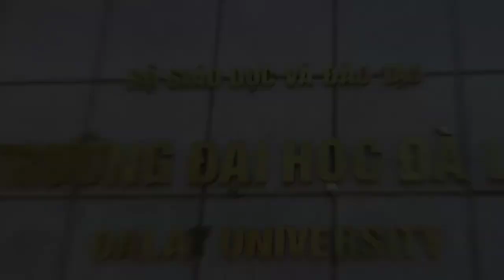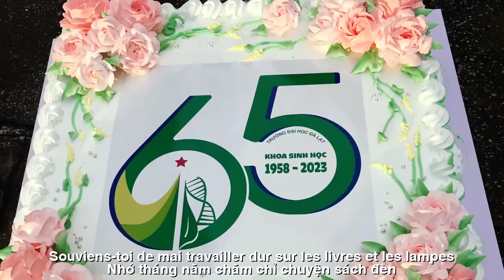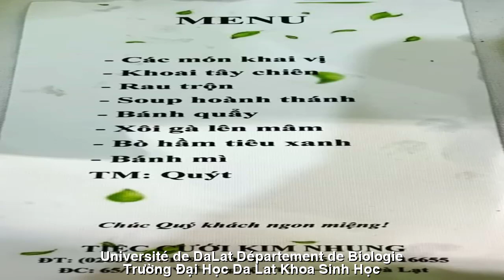[FULL HD]ĐẠI HỌC DALAT XANH MÃI ƯỚC MƠ ||UNIVERSITÉ DE DALAT RÊVE VERT POUR TOUJOURS|| BICH HA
TÁC PHẨM:ĐẠI HỌC DALAT XANH MÃI ƯỚC MƠ
||UNIVERSITÉ DE LA DALAT RÊVE VERT POUR TOUJOURS||
THƠ:BÍCH HÀ
ĐẠI HỌC DALAT XANH MÃI ƯỚC MƠ
Xa mái trường,  vẫn còn mãi ước mơ
Mong có dịp về để thăm trường cũ
Bạn bè tôi nay đâu còn đông đủ
Ngày ra trường, tứ tán khắp muôn nơi
Hẹn nhau về sao lòng thấy chơi vơi
Bao ký ức cứ trào dâng vời vợi
Đứng ngẩn ngơ trước sân trường tôi đợi
Mong được nhìn một bóng dáng thân quen
Nhớ tháng năm chăm chỉ chuyện sách đèn
Lớp tròm trèm hơn năm chục đứa
Bao kỉ niệm vỡ oà khi được gặp lại
Nhìn mái tóc xanh nay đã phai màu
Bốn mươi bảy năm qua tất cả xa tắp lự
Giờ gặp nhau tay cứ xiết chặt tay
Hôm nay các khoá về cùng vui hội trại
Mừng trường ta vào tuổi ... của chúng mình
Chúng ta hân hoan chào mừng
Trường Đại học Da lat Khoa Sinh Học
Sáu Mươi lăm năm hình thành và phát triển
BÍCH HÀ
Loin de l'école, je rêve toujours pour toujours
J'espère avoir l'occasion de revenir visiter mon ancienne école
Mes amis ne sont plus là
Le jour de la remise des diplômes, ils se sont dispersés partout
Quand nous nous reverrons, je me sens soulagé
Tant de souvenirs continuent d'affluer
Debout, médusé, devant la cour de l'école, j'attendais
J'ai hâte de voir un personnage familier
Rappelez-vous les années de travail acharné sur les livres et les lampes
La classe compte plus de cinquante élèves
Tant de souvenirs brisés lorsque nous nous sommes revus
Regarde les cheveux bleus qui sont maintenant fanés
Les quarante-sept dernières années ont été longues à venir
Quand nous nous rencontrons, nous nous tenons fermement la main
Aujourd'hui, les classes sont revenues pour profiter du camp ensemble
Félicitations à notre école pour notre... âge
Nous sommes heureux de vous accueillir
Université de Da Lat, Département de biologie
BICH HA
Đường liên kết của video